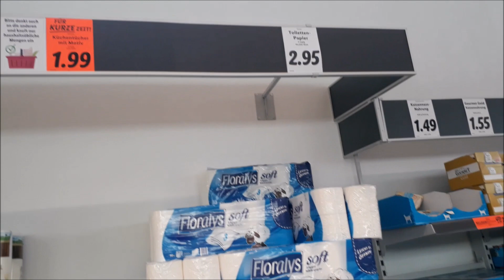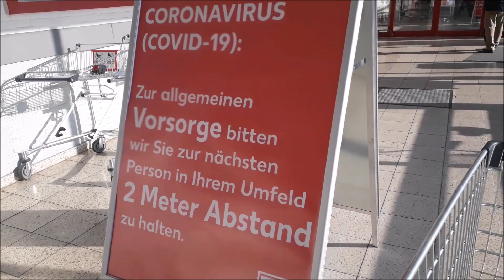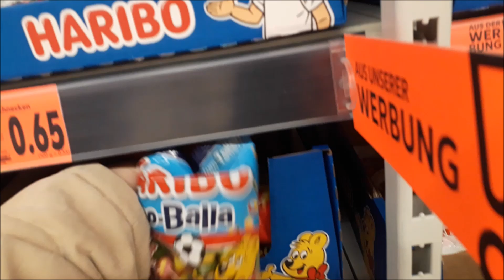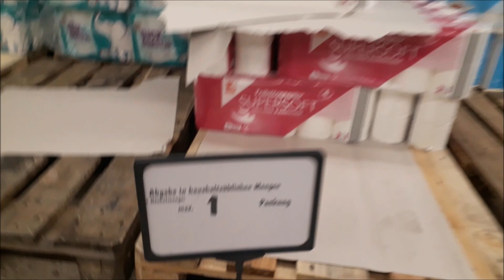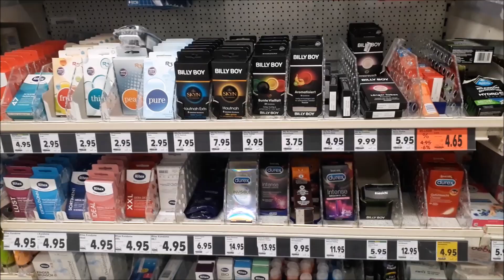Klopapier ist wieder da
Betrachtet mein heutiges Video als kleinen Zeitzeugenbericht zur derzeitigen Lage.
Es fehlt uns zur Zeit an nichts. Bleibt froh und gesund.